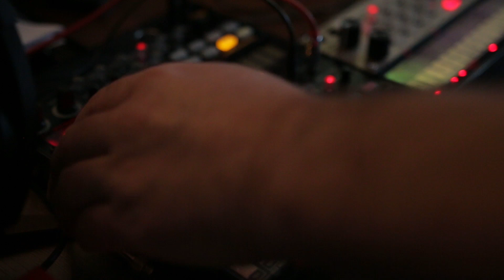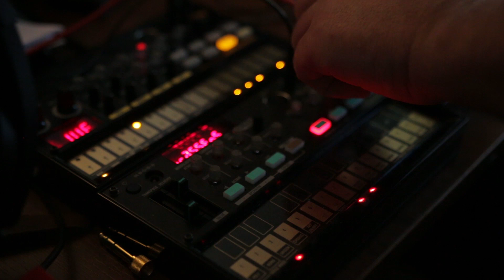KORG Volca Fm, Beats,Keys #2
My second attempt O_O